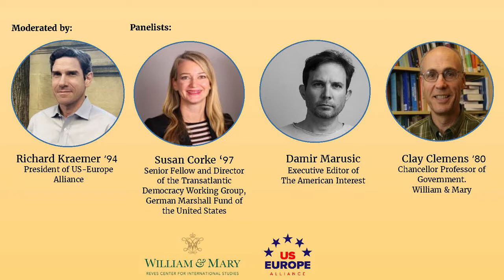American-British-EU Realignment: Post-Brexit Possibilities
The Reves Center for International Studies at William & Mary and the US-Europe Alliance present a panel discussion -- American-British-EU Realignment: Post-Brexit Possibilities. It was held Tuesday, January 28, 2020, at William & Mary. Panelists were: Susan Corke '97, Senior Fellow and Director of the Transatlantic Democracy Working Group, German Marshall Fund of the United States; Damir Marusic, Executive Editor, The American Interest; and non-resident Senior Fellow at the Atlantic Council; Clay Clemens ‘80 Chancellor Professor of Government, William & Mary; and moderated by Richard Kraemer '94, President, US-Europe Alliance. It was introduced by Stephen E. Hanson, Vice President of International Affairs & Director of the Reves Center, and Scott Cullinane, Executive Director, US-Europe Alliance.